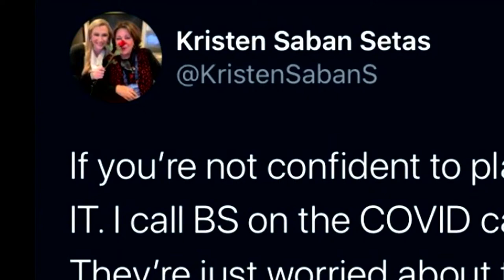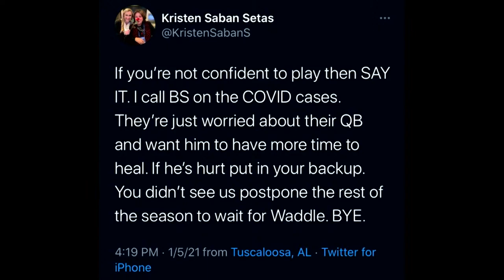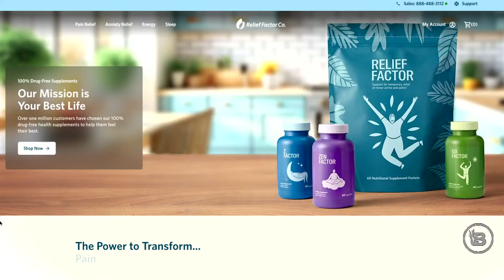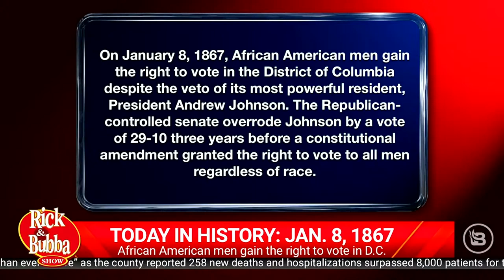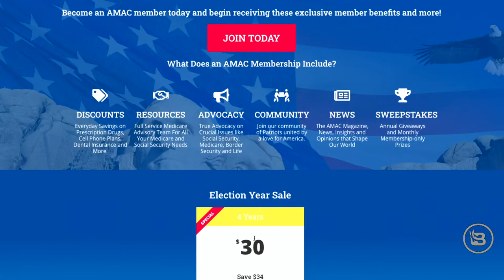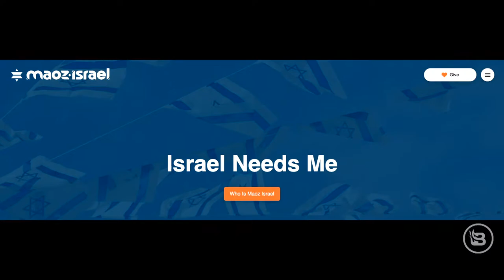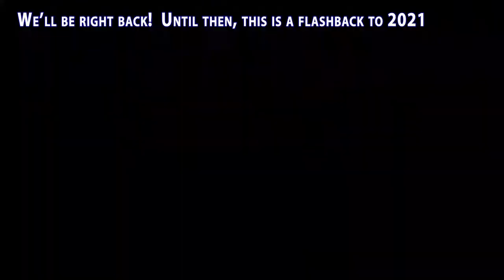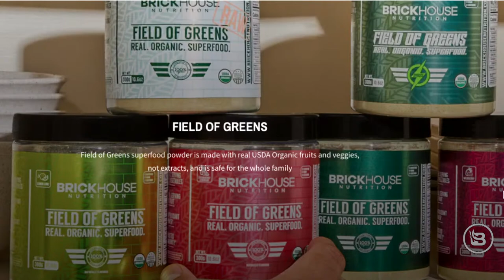The Rick & Bubba Show - LIVE - April 15, 2024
Their experts work with growers around the country to bring you the best new plants and trees, with hundreds of new plants and trees added each year. Just answer a few quick questions about where you live and what you’re looking for, and we’ll recommend the best options for your home or landscape. for 15% off your entire order.

TODAY:
Iran Attacks Israel, IRS Attacks US Workforce | Daily Best of April 15 | Rick & Bubba

Iran launched 300 missiles and drones toward Israel overnight Sunday, bringing a new level of tension to mounting worries of another world war. Iranian missiles and drones were mostly deflected by Israel's defense systems. We break it down and look at what happens next. It's Tax Day 2024, and we have Alabama Music Hall of Fame inductees Three on a String perform their tax song live in the studio. Remember, if 10% is good enough for Jesus, it ought to be enough for Uncle Sam. Producer Adler recaps his daughter's 4th birthday party. And we break down the controversy after an on-stage disagreement between two pastors occurs during a large men's conference.